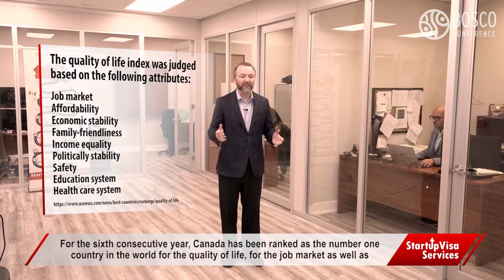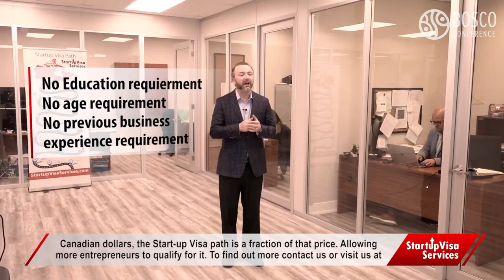Partner of INVESTPRO UAE Dubai 2022 - StartupVisaServices | Bosco Conference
Happy to Introduce you our Partner of the 10th annual international 2days B2B conference InvestPro UAE Dubai 2022, which will be held on September 28-29th at Anantara Downtown Dubai (ex The Oberoi Dubai) - StartupVisaServices

Startup Visa Services – a Professional Services Consulting Company.

The team consists of senior industry professionals within the Startup and entrepreneurship space. Their team accolades include taking own companies public, being nominated by EY as an Entrepreneur of the Year, working in 5 business incubators, participating in Angel groups and many more. They have multiple PhD and Engineering and Analyst professionals in their company that work to help client’s businesses succeed.

Their focus for the past 5 years has been in the Startup Visa stream. They work directly within and with the designated organisations to make sure clients get accepted, processed and issued the Letter of Support. In 2019 they have helped over 100 individuals receive their Letter of Support for the purpose of Startup Visa in Canada. They have nearly a perfect record in placing clients in an appropriate designated institution based on their profile and stages of their businesses.

Mr. Slava Apel is the CEO of Startup Visa Services in Canada and a Speaker at InvestPro UAE Dubai 2022. Slava will be representing StartupVisaServices with the topic “Business Path to Canada’s Permanent Residency.”

✔️ Click on the link and start the dialogue.